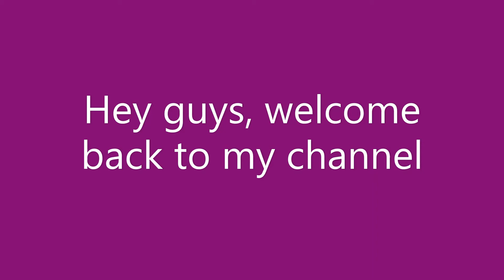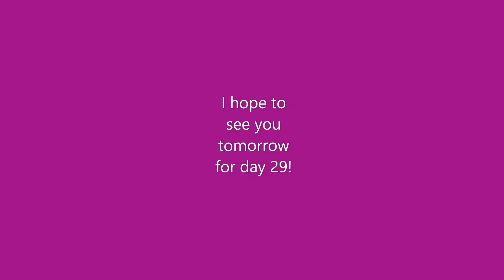Inktober 2020 day 28 Speedpaint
pens: microns 02, 01 (a tiny bit) and 005
shading: no.
boat: floating
second try: worse